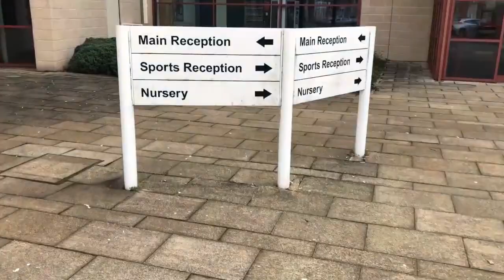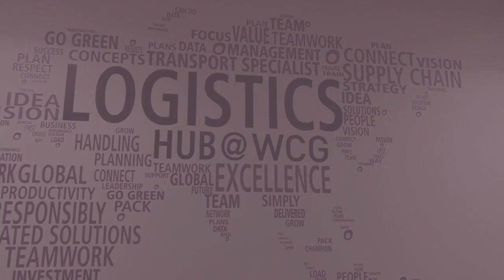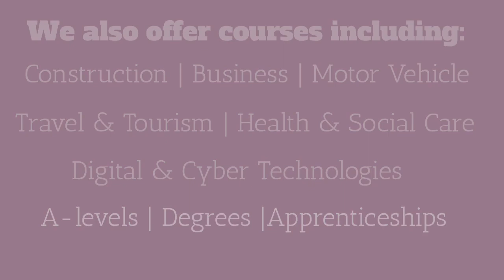Rugby College course snap shot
Providing a variety of courses to ensure we provide a skilled workforce well into the future. Your Future, Your Choice.